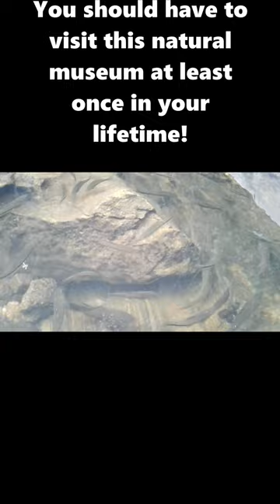BEAUTY OF SiNHARAJA2| සිංහරාජය#shorts |leodiginet|wildlife |forest Sri lanka |trending1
Sinharaja Forest Reserve - Sri Lanka’s kingdom of the lion - a paradise for nature and wildlife lovers:
This beautiful natural stream is one of many water sanctuaries for Sri Lanka’s indigenous fishes. Travel to the great tropical rainforest of Sri Lanka will be gifted you with such beauty that you never forget.
Sinharaja is a Rain Forest and a biodiversity hotspot which is located in south west lowland wet zone within Sabaragamu and Southern provinces of Sri Lanka. Sinharaja rain forest is the country’s last viable area of primary tropical rain forest. It covers an area of 11,000 Ha of primary and secondary forests. This narrow strip of rolling site comprises of a series of ridges and valleys. More than 60% of the trees are endemic to Sinharaja Forest and many of them are considered rare. There is much endemic wildlife, especially birds but the reserve is also home to over 50% of Sri Lanka’s endemic species of butterflies & mammals and also many kinds of insects, reptile’s fishes and rare amphibians. This is one of the main reasons that UNESCO declared Sinharaja Forest as a UNESCO World Heritage in 1988 under the name of Sinharaja Forest Reserve. In 1936 Sinharaja Forest was first recognized as being the only considerable patch of virgin tropical rain forest in the Island.
Truly Sinharaja Forest Reserve (kingdom of the lion), is a paradise for nature and wildlife lovers.
You should have to visit this natural museum at least once in your lifetime!

Our Thanks to:
  Pixabay music   & Hasantha Wijenayake